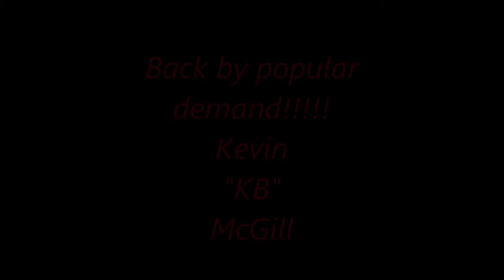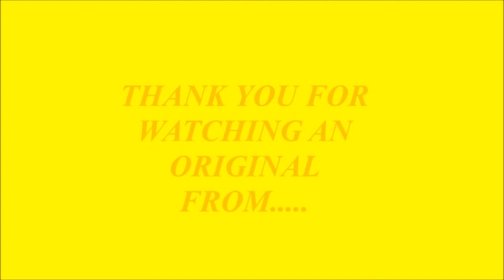Back by Popular demand....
No, It's not Pop Twerking this time.